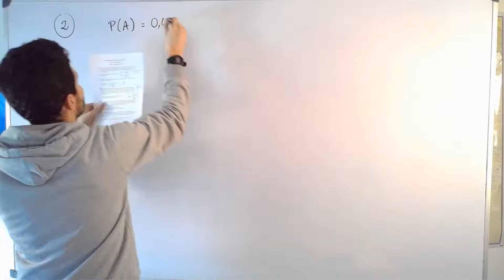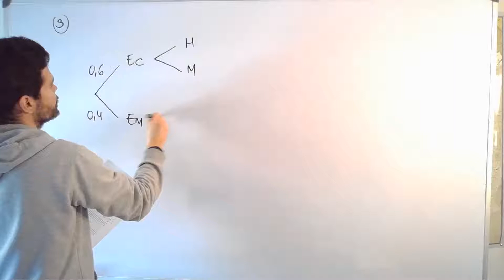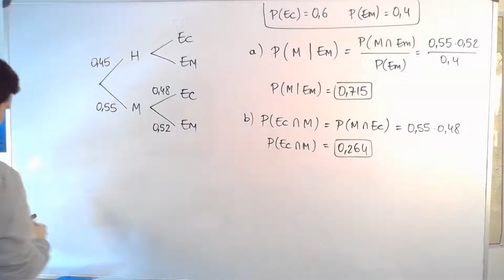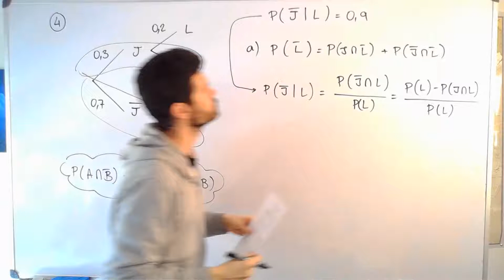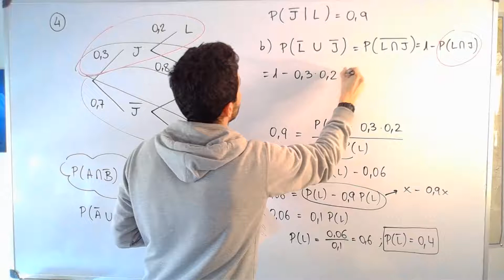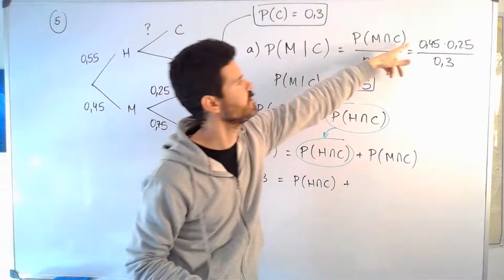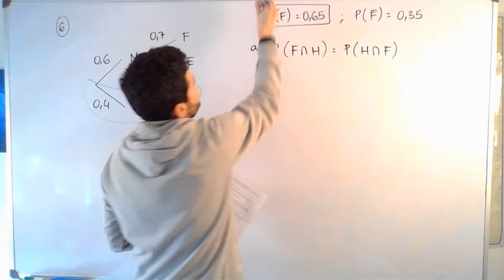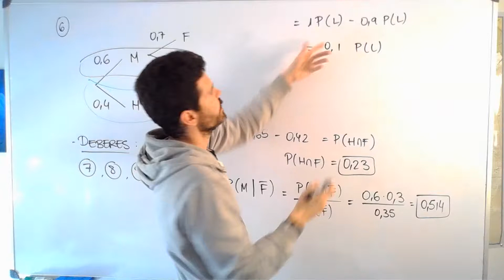CLASE 20/04/20 - GRUPO 1